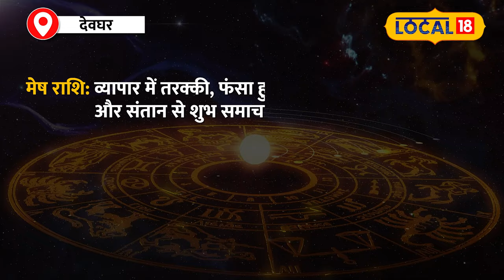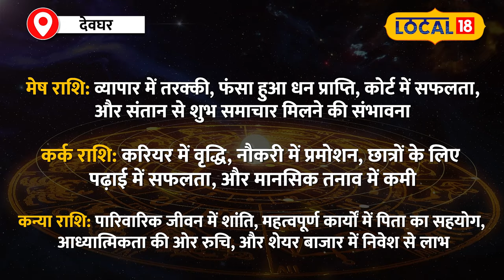Maha Ashtami की Puja और विशेष योग, 3 राशियों की खुशकिस्मती! | Navratri 2024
Mahaashtami की Puja और विशेष योग, 3 राशियों की खुशकिस्मती!

The Sharadiya Navratri festival in 2024 begins on October 3 and will continue until the burning of Ravana on October 12. This year, Mahashtami (October 11) holds special significance as we worship Devi Mahagauri. In this video, we will discuss a unique yog that is forming after 50 years, particularly auspicious for three zodiac signs. Renowned astrologer Pandit Nandkishore Mudgal from Deoghar shares insights on how this Navratri will be especially beneficial for individuals of Aries, Cancer, and Virgo. With the blessings of Goddess Durga, these zodiac signs will experience significant advantages in business, career, and family life. Let's explore all the details about this extraordinary occasion!
2024 में शारदीय नवरात्रि का पर्व 3 अक्टूबर से शुरू होकर 12 अक्टूबर को रावण दहन तक जारी रहेगा। इस साल महाअष्टमी (11 अक्टूबर) को देवी महागौरी की विशेष पूजा की जाएगी। इस वीडियो में हम आपको बताएंगे कि इस साल महाअष्टमी के दिन 50 साल बाद एक खास योग बन रहा है, जो विशेषकर तीन राशियों के लिए अत्यंत शुभ है। देवघर के प्रसिद्ध ज्योतिषाचार्य पंडित नंदकिशोर मुद्गल से बातचीत के दौरान, जानिए कैसे मेष, कर्क और कन्या राशि के जातकों के लिए यह नवरात्रि खास रहने वाली है। देवी दुर्गा की कृपा से इन राशियों के जातकों को व्यापार, करियर, और पारिवारिक जीवन में विशेष लाभ मिलेगा। तो आइए जानें इस अद्भुत अवसर के बारे में A-Z जानकारी!